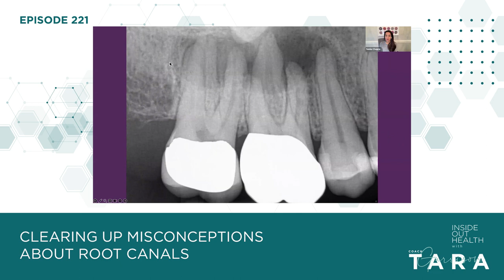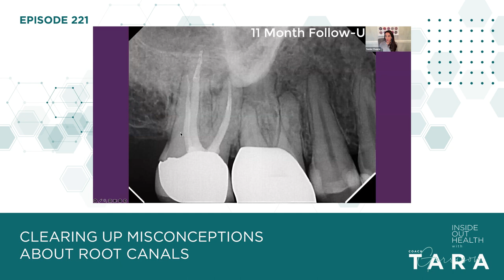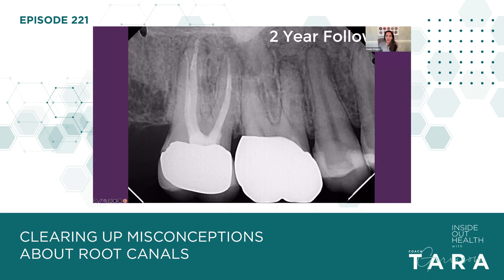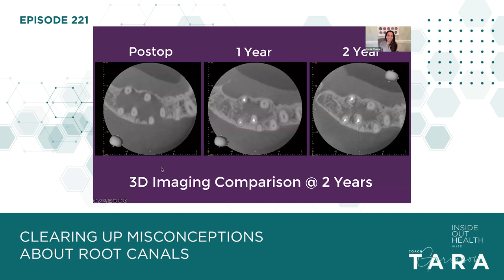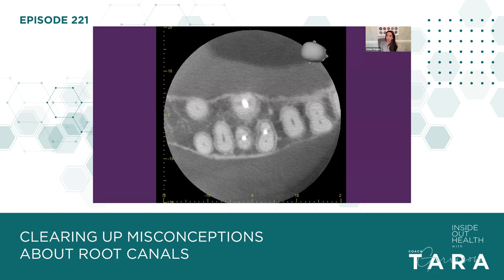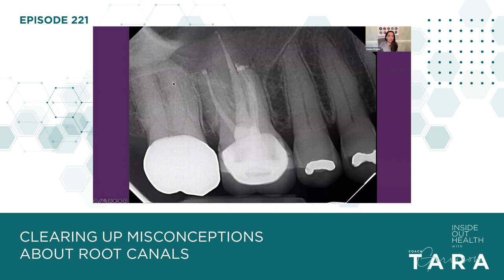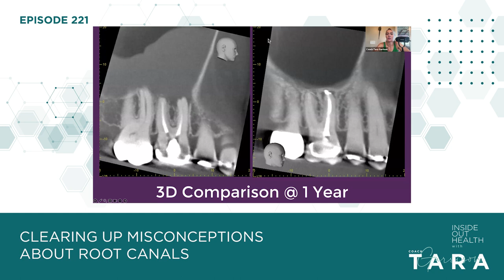DR. SONIA CHOPRA Clearing Up Misconceptions about Root Canals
Sonia Chopra, DDS, is a healer and tooth saver. She’s a board-certified endodontist, TEDx speaker, Forbes contributor, author, endodontic instructor, impact entrepreneur, and founder of Ballantyne Endodontics in Charlotte, North Carolina. Dr. Chopra became passionate about endodontics after a dental patient experience in her youth, where her pain was misdiagnosed, and the wrong tooth was extracted. It wasn’t until she was referred to a caring endodontist that she was correctly diagnosed, and a root canal saved her from pain. Now she’s on a mission to save teeth whenever possible.

On top of running her thriving practice, Dr. Chopra provides groundbreaking digital education and community support to general dentists and endodontists who want to uplevel their technical skills, patient experience, and practice efficiency. Through her thoughtfully-designed courses and in-person programs, such as her award-winning E-School, she is revolutionizing endodontic continuing education through comprehensive lessons.

In this episode, Dr. Sonia Chopra explains the ins and outs of getting root canals, shares a presentation of before and after, and gives advice on how to save a tooth so that it can be put back in and heal.

CHAPTERS:

0:00 Intro

2:05 Are root canals really bad or good?

6:05 Misconceptions about root canals

13:20 Presentation: comparison of before and after a root canal

25:33 How to choose an expert on root canals

30:38 Symptoms, pain management & how to save a tooth that fell out

Here’s how to do it on Apple Podcasts:

Scroll down to the ‘Ratings & Reviews’ section. Tap ‘Write a Review’ (you may be prompted to log in with your Apple ID). Thank you!